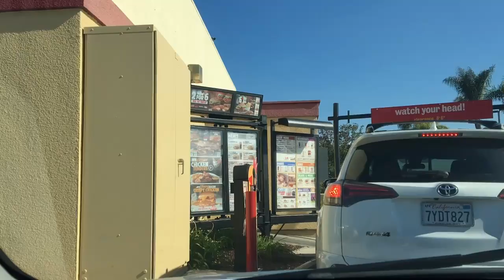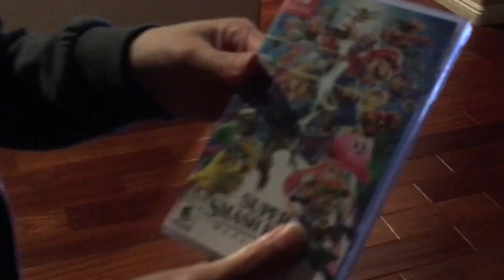MEETING FANS FOR THE FIRST TIME | VLOGMAS